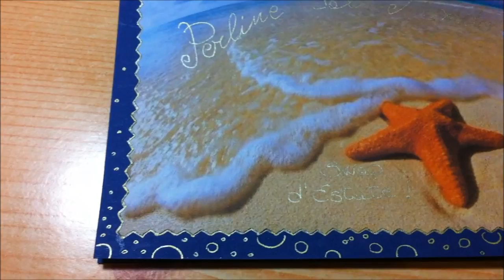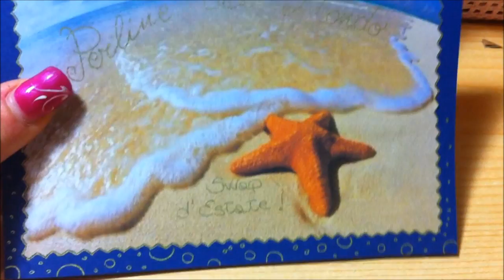Swap d'Estate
Ecco qua che vi mostro le bellssime cose che mi ha regalato Emanuela nello SWAP organizzato dal gruppo facebook Perline dal mondo :-) Adoroo i regali!!